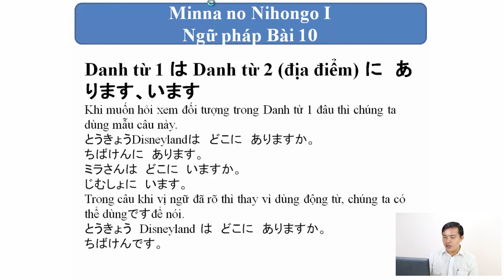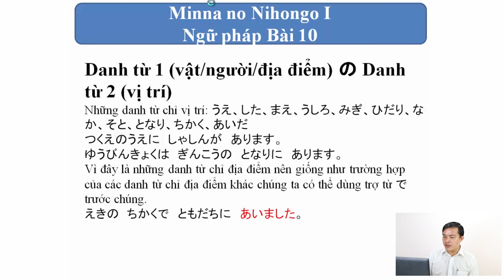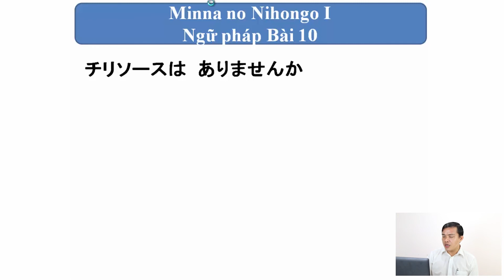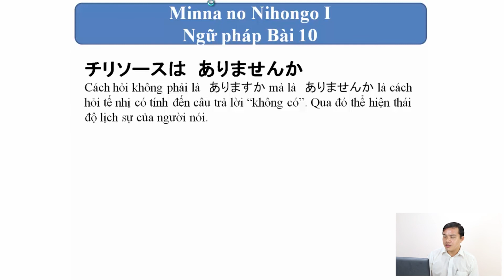Bài 16: Ngữ pháp Minnano Nihongoi 10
Giáo trình Minna no Nihongo là bộ giáo trình học tiếng Nhật sơ cấp chính thức được sử dụng nhiều nhất tại các trường học cũng như các trung tâm tiếng Nhật tại Việt Nam. Giáo trình này bao gồm các bộ sách từ sơ cấp đến trung cấp và được biên soạn dựa theo chuẩn giáo trình đào tạo tiếng Nhật quốc tế.